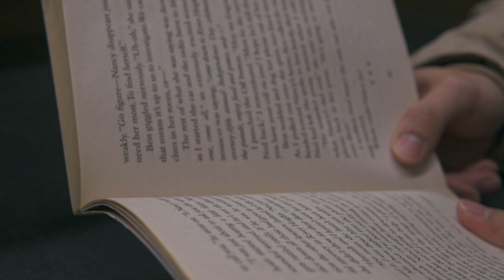Watch this if you feel unmotivated....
If you want to check out some of my personal shenanigans, I listed my IG
below,

Here's the Link for the Equipment that I use to produce my videos. Best Wishes on your journey!

some links to the products shown, and would recommend them

It's super dope and will add lots of value on your future projects. I shared my link below which will give me credit for a free month or discount when you decide to become a paying subscriber of Epidemic, so Thank you for your support and Best Wishes on your Content!

santkyi

$Sankyi